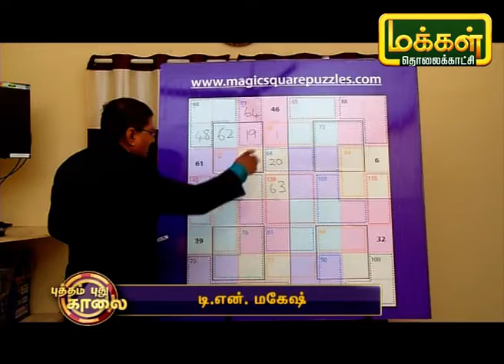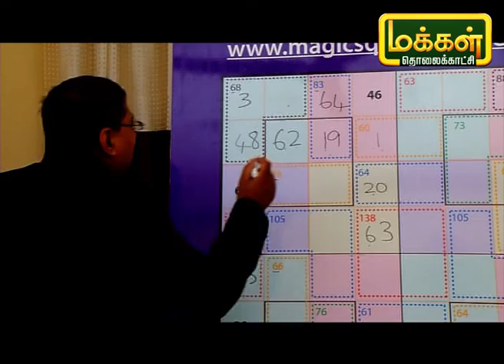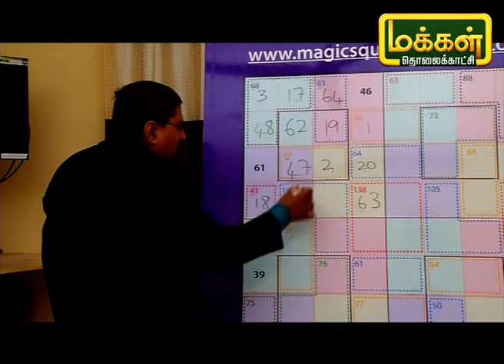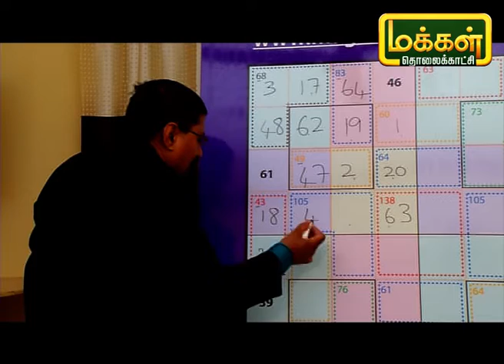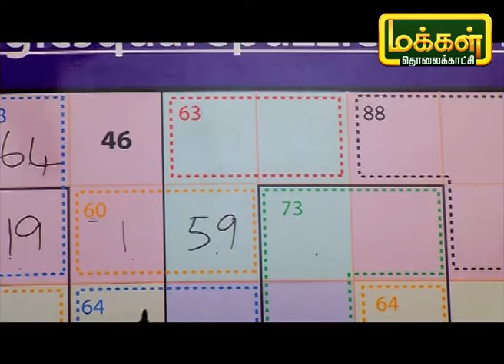மாயச்சதுரம் | Mayasathuram | Square Puzzle | Makkal TV